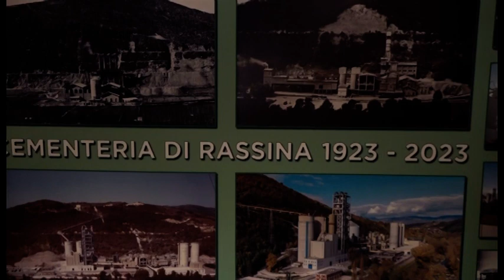100 anni dello stabilimento Colacem di Rassina